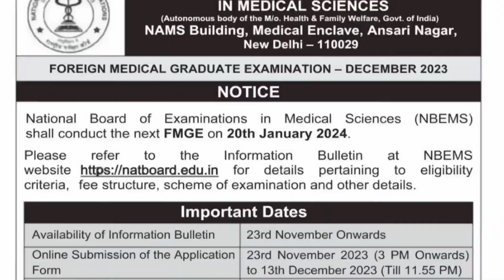FMGE 2023-24 EXAM DATE…